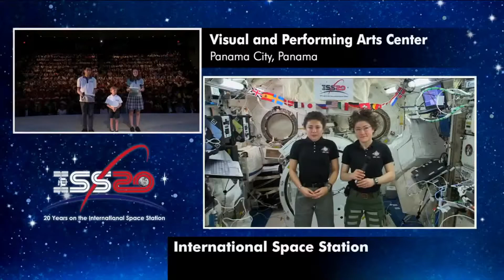ISP students talks to NASA astronauts in space.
In January 2020 ISP became the first school in Latin America to speak to NASA astronauts in space demonstrating our commitment to excellence. Today we wish to extend an invitation to those who would benefit from our unique learning experiences.